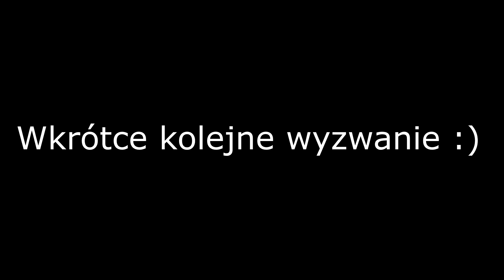Karpiowe wyzwanie na Rybniku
Karpiowa zasiadka na zbiorniku Elektrowni Rybnik. Wraz z Łukaszem z Prologic Polska i Rafałem z RK Baits spędziłem trzy doby nad tą wymagającą, karpiową wodą. Mimo, że nie udało się złowić upragnionych karpiowych "koni", nie mogliśmy narzekać na brak brań i nudę. Tej wyprawy szybko nie zapomnę.

Muzyka:

00:10 - Astral - Astral Travel (ccmixter.org) - na licencji Creative Commons Attribution 3.0 Unported license: Download link
02:26 - Kevin MacLeod - Basic Implosion na licencji Creative Commons Attribution 3.0 Unported license: Download link
03:54 - Platinium Butterfly - The beach 2015 mix (ccmixter.org) - na licencji Creative Commons Attribution 3.0 Unported license: Download link
06:19 - Levihica - Foolish Game by snowflake (ccmixter.org) - na licencji Creative Commons Attribution 3.0 Unported license: Download link
08:34 - Levihica - Foolish Game by snowflake (ccmixter.org) - na licencji Creative Commons Attribution 3.0 Unported license: Download link
09:57 - Robbero - Dmy (ccmixter.org) - na licencji Creative Commons Attribution 2.5 Generic Unported license: Download link
13:59 - Cdk - Sunday (ccmixter.org) - na licencji Creative Commons Attribution 3.0 Unported license: Download link
14:50 - Kevin MacLeod - Basic Implosion na licencji Creative Commons Attribution 3.0 Unported license: Download link